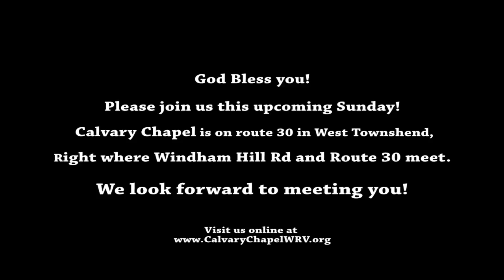Calvary Chapel: June 7, 2015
Topic:  Acts, Chapter 8 - Part 1

Located in Townshend, VT, Calvary Chapel serves the greater West River Valley area, and now the whole of Windham County as BCTV volunteer producer Scott Daneau brings their weekly services to Channel 8.